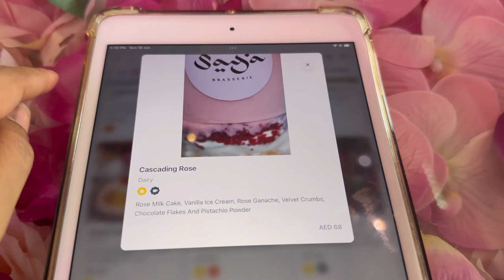SAYA BRASSERIE CAFE ||PINK CAFE||CITY WALK ||DUBAI || INSTAGRAM PINK CAFE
Hi ChillPills ,
I’m Sameera and You are Going To Explore in My Youtube Channel ,Hyderabad to Dubai Journey, Lifestyle,Travel,Food,Fashion,Information Many More  Entertainment Vlogs!
LIVE LIFE🌸